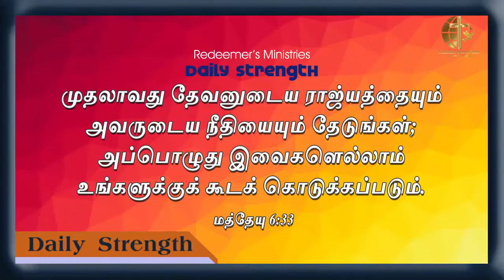Daily Strength 14.02.2021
But seek first his kingdom and his righteousness, and all these things will be given to you as well.